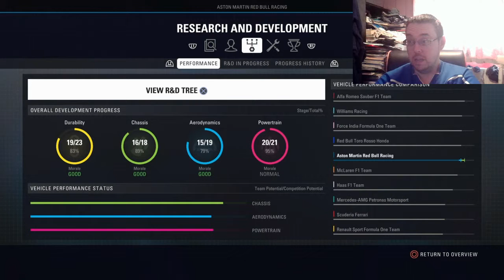Jeff, Those Shorts Still On Order?: F1 2018 RED BULL CAREER MODE #90 - MONACO GRAND PRIX (Season 5)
We are now on a high, we are now, and finally, competitive in our car and that is good heading to the one grand prix that we always struggle at BUT the Red Bull is known for being one of the best around. However, the weather throws a spanner in the plans which means the streets are going to be very treacherous

So, for a 25% career race distance, we jump inside of the #1 Aston Martin Red Bull Racing Infiniti around the fabled Monaco street circuit for the Monaco Grand Prix on F1 2018 Career Mode